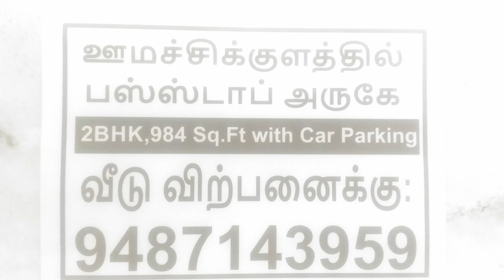Tik Tok Stock: இப்படித்தான் பங்குச்சந்தையில் "உள்ளே-வெளியே" ஆடுகிறார்கள்...by bullsStreet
Tik Tok Stock t.a.vijey National stock exchange of India certified trainer NSE certified market professional bullsStreet நன்றாகப் பார்த்துப் பார்த்து டிரேடிங் முதலீடு செய்தாலும் பங்குச்சந்தையில் உங்களுக்கு நஷ்டம் வருவதற்கான காரணம் இதுதான்.இத்தனை பெரிய அளவிலா இதைச்செய்து வருகிறார்கள் என்று ஆச்சர்யப்படும் விதத்தில் இந்த பதிவூ இருக்கிறது.தொடர்ந்து விடியோ முழுவதையூம் பாருங்கள்.